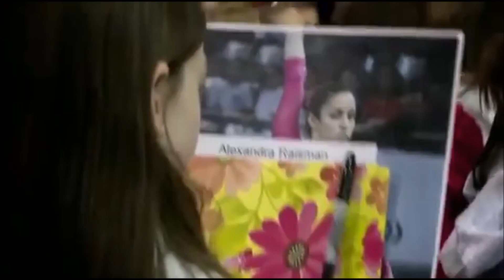Aly Raisman|| THE HANGING TREE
NB! This vide was posted back in 2017, when all that went down hadnt yet been brought into the daylight. This is just a song! There is no meaning behind choosing this song besides for musical notes. Please stop reading so much into this!

Alexandra Rose "Aly" Raisman (born May 25, 1994) is an American gymnast and two-time Olympian. She was a member and captain of both the 2012 "Fierce Five" and 2016 "Final Five" U.S. women's Olympic gymnastics which won their respective team competitions.